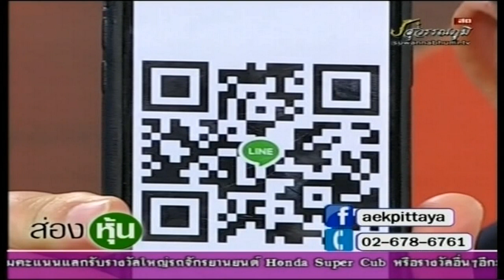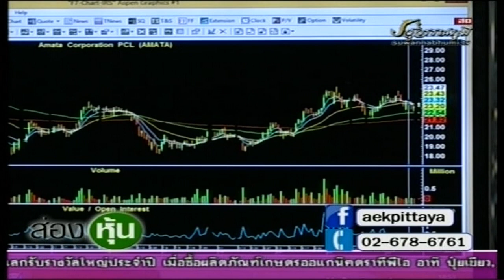ส่องหุ้น 16 พ.ย. 61 ตอบคำถาม [4]